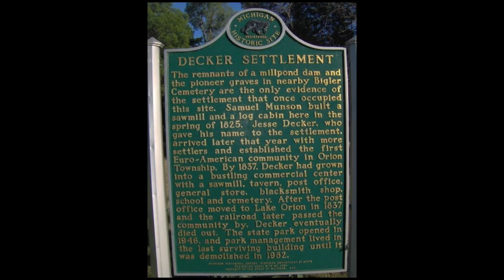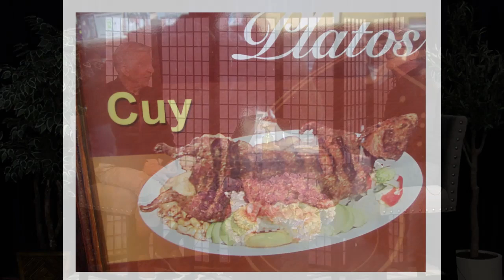Orion Today - Class Final Project (02/06/23)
Members of ONTV's video production class produced this episode of Orion Today at their class project.  The Bub Balloona Chicks perform amazing bubble feats, John Zubalik talks about Lake Orion's history and Jim Roback talks about his recent trip to Ecuador.